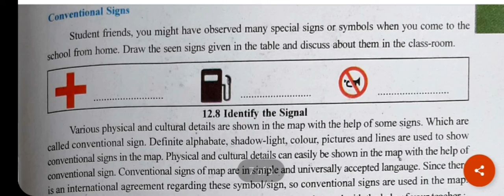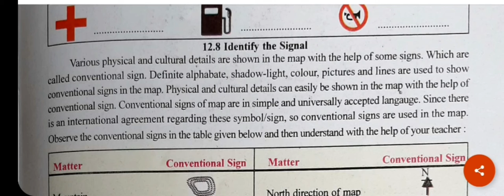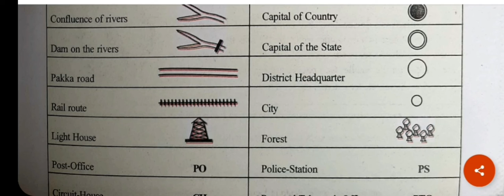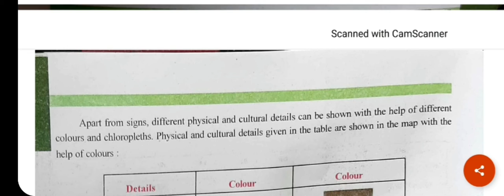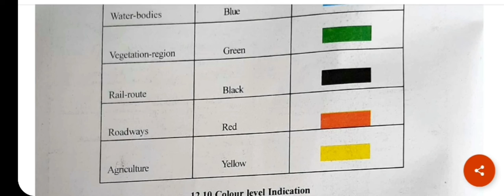STD-6TH|SOCIAL SCIENCE CHP-12 UNDERSTANDING THE MAP (Part-5)|THE SOUTH INTERNATIONAL SCHOOL